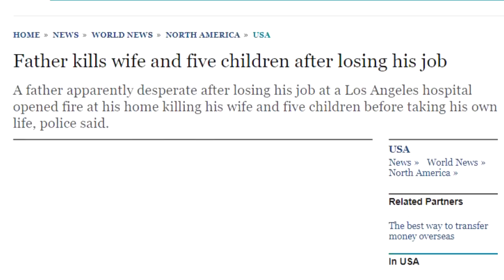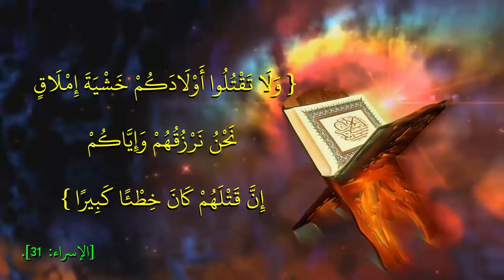الثقة بالله تنجيك من النوبة القلبية المفاجئة | عبدالدائم الكحيل